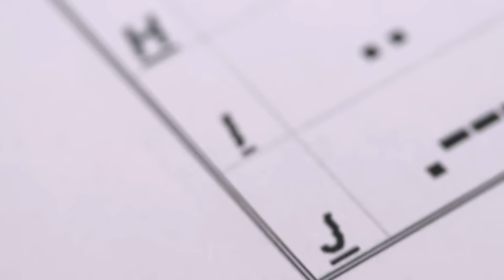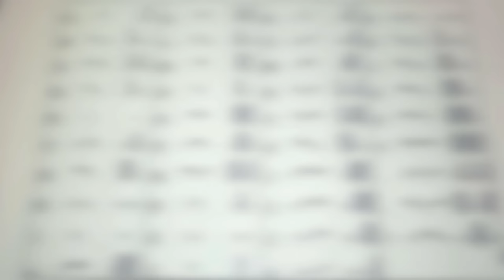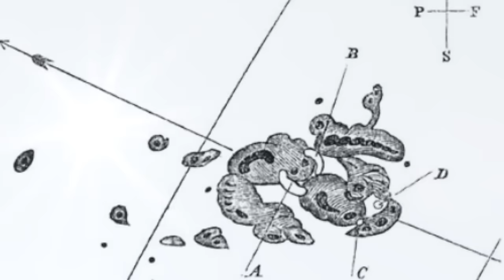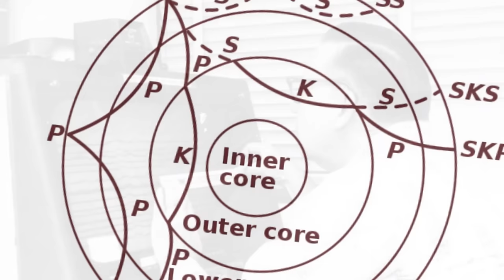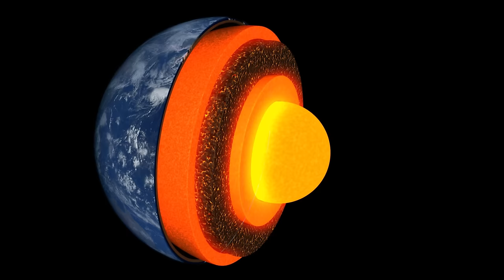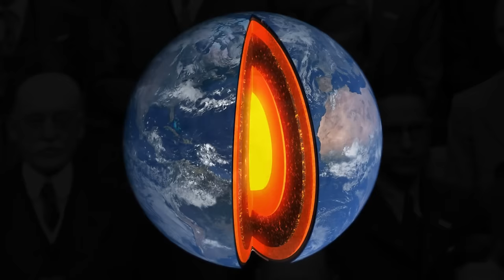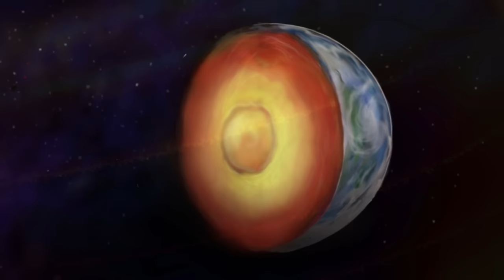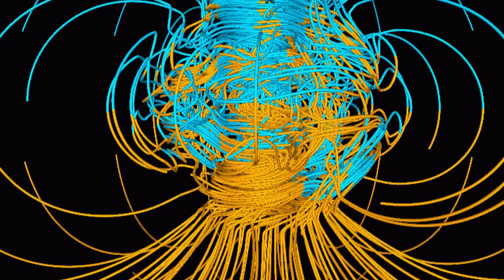How The Earth Got Its Magnetic Field (And Why It Might Not Protect Us Much Longer)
Narrated and Edited by David Kelly
Art by Khail Kupsky
Thumbnail Art by Ettore Mazza

ESA&NASA/SOHO